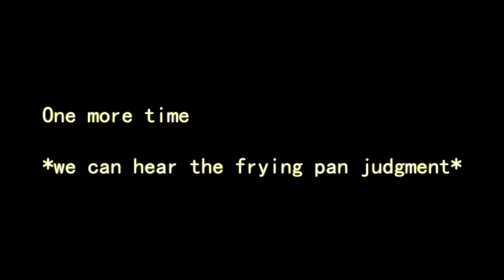Infestation : NewZ | Blaser R93 vs Frying Pan feat Tixedo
no comments about this guy.